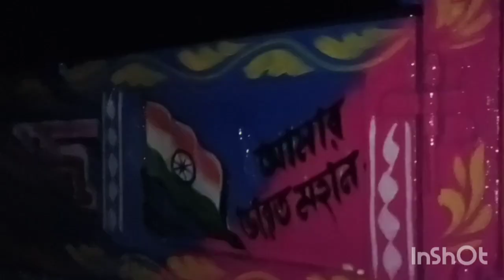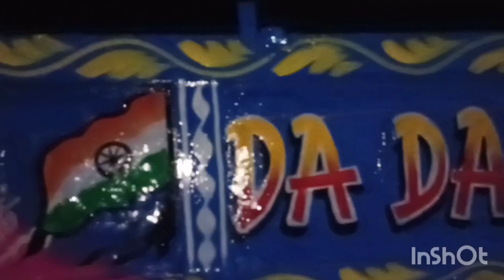Tractor writing Art Style